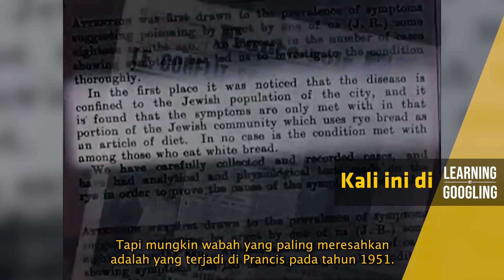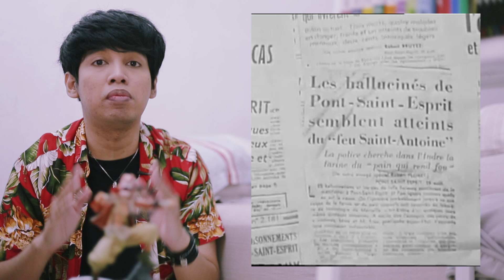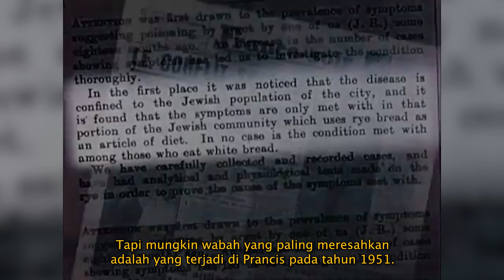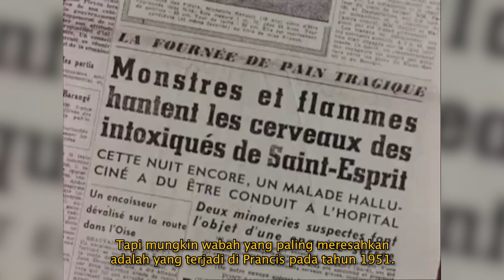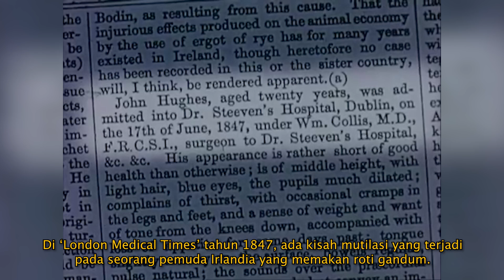Wabah Masuk Neraka Di Prancis! Sebuah Azab Yang Tidak Hanya Terjadi Sekali? | Learning By Googling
ngebayanginnya aja deg-degan :')